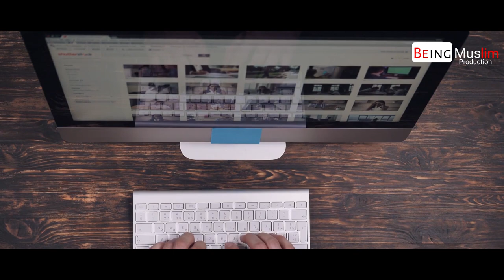TUMHARA ZAMEER TUMHE BATA DEGA ! | Dr Israr Ahmed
Title : TUMHARA ZAMEER TUMHE BATA DEGA ! | Dr Israr Ahmed

PLEASE NOTE:
Any of the views expressed by the speakers do not necessarily represent the views of Being Muslim Production or any other projects it may have or intend to do.

Video Footage: All footage used in our videos are licensed to Being Muslim Production Media, and you are not permitted to cut clips and use in your own videos (without permission from the original owner of the stock footage or images) Please contact us for more information. you must also seek permission from the footage owner before monetisation of any content.
                Jazak Allah hu khayran